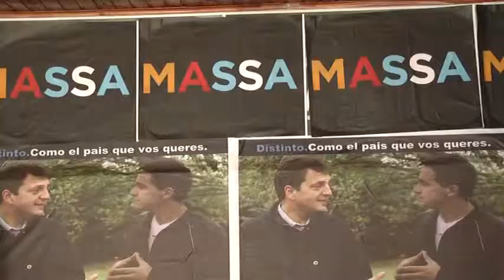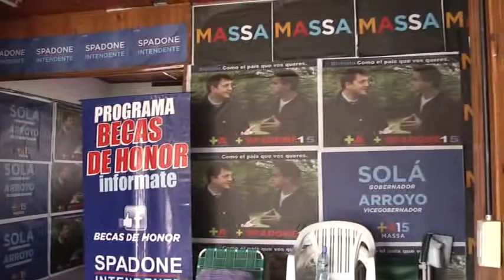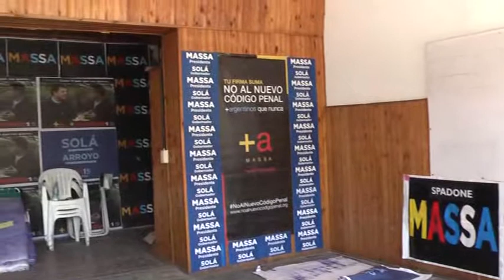CANDIDATO DANIEL SPADONE 2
FTE. RENOVADOR EN CAMPAÑA